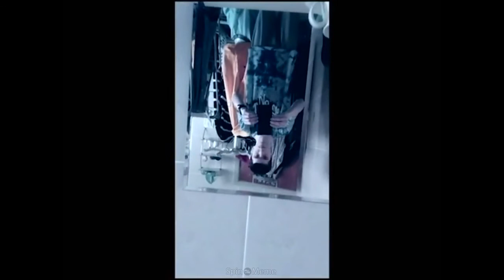Stranger Things Phone Drop Meme Compilation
The good old memes, ultimate compilation